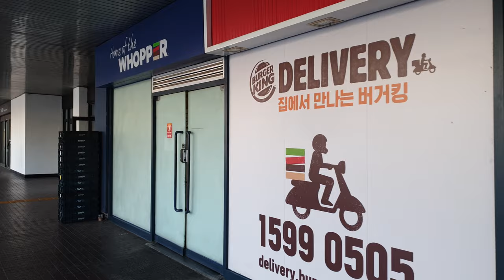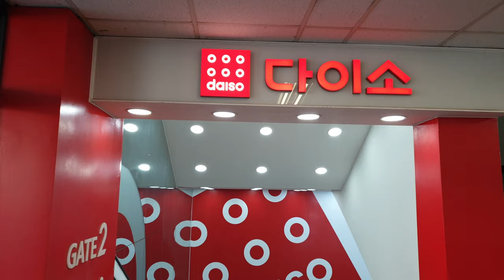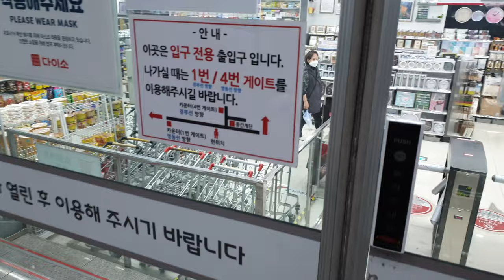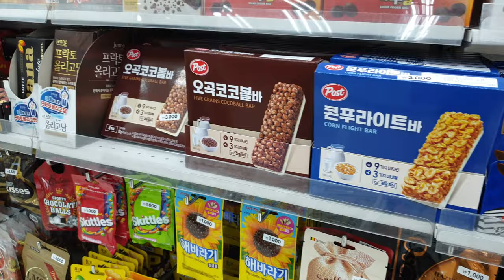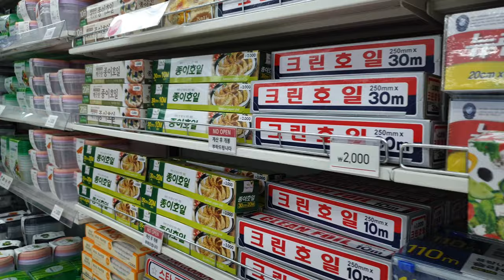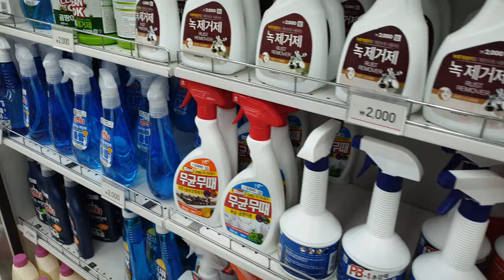[4K] Looking around DAISO (the Largest Pound-Shop Franchise from Japan) near Gangnam (Oct 20, 2020)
Daiso Industries Co., Ltd. (株式会社大創産業, Kabushiki gaisha Daisōsangyō) is a large franchise of 100-yen shops founded in Japan.

Its headquarters are in Higashihiroshima, Hiroshima Prefecture. Daiso has a range of over 100,000 products, of which over 40 percent are imported goods, many of them from China, Korea, and Japan.

Many of their products are house-hold items such as kitchenware and cleaning products. Daiso has locations in 25 countries and regions worldwide.

Daiso Korea owns 1,150 stores across the country, which was established in 1992 as the Daiso-Asung Corporation. Working in cooperation with Daiso Japan in 2001 (until 2011), the chain has proliferated over the last 10 years by using a low cost-high quality strategy.

Each store stocks over 30,000 items and most are under 1,000 won, or 0.86. Daiso has an online shopping mall that allows people to purchase the same items at home.

In 2011 and 2014, Daiso Korea announced that they are no longer part of Daiso Japan; they claim that Daiso Japan was trying to promote Liancourt Rocks, as part of Japan. Daiso Korea confirmed that they were not selling the products Daiso Japan was selling and that they were acting as a different company.